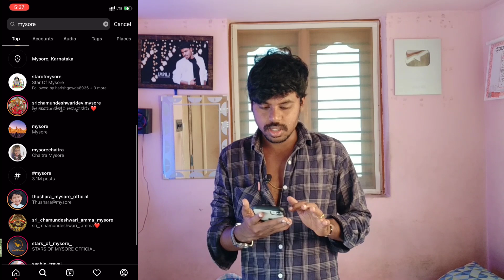How To Check Nearby Instagram Reels Users In Your Location In Kannada 😘| Reels Update | 2022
Lucky Likesh Yash From Maddur [ Mandya ]